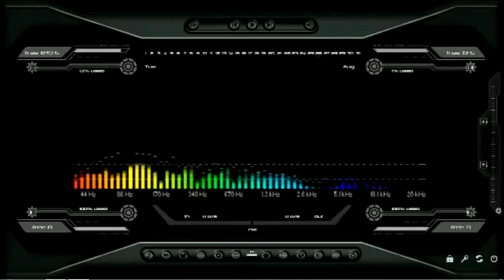Paskual y su Alegria - En Vivo Copiapo Mix